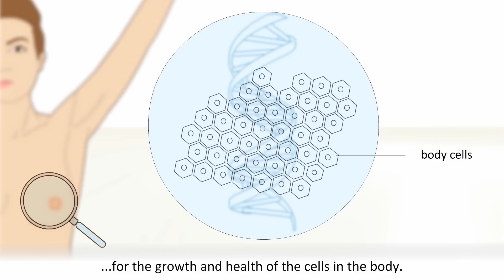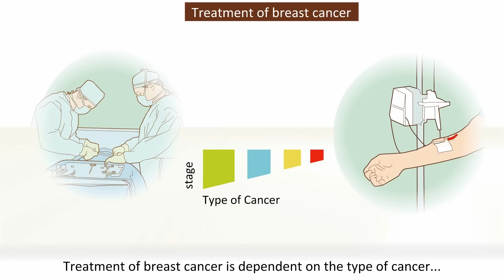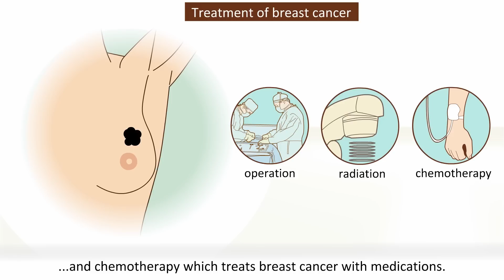Breast cancer - Symptoms and treatment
Breast cancer is the most common form of cancer in women. In this animation we explain what cancer is and how it can develop in the breasts. Furthermore, we describe the different symptoms that are possible signs for breast cancer and the risk factors associated with this disease. Furthermore, we name the different types of breast screening methods (such as mammography) and the treatment options that are available.

Healthchannel makes complex medical information easy to understand. With 2D and 3D animations checked by medical specialists, we give information on certain diseases: what is it, what are the causes and how is it treated?